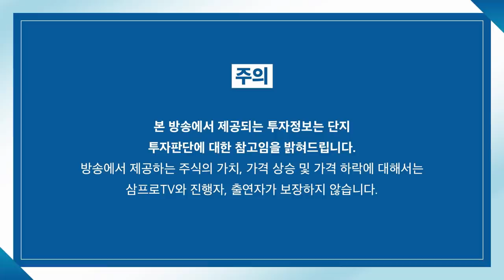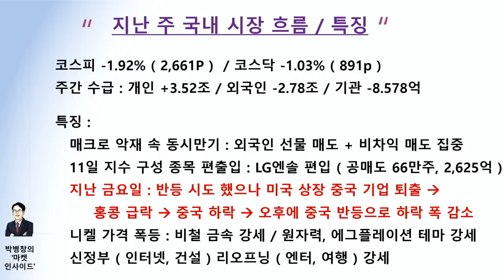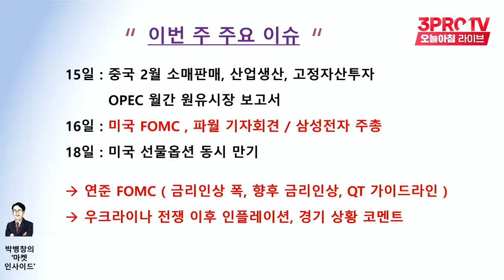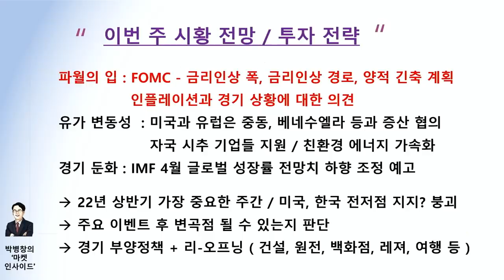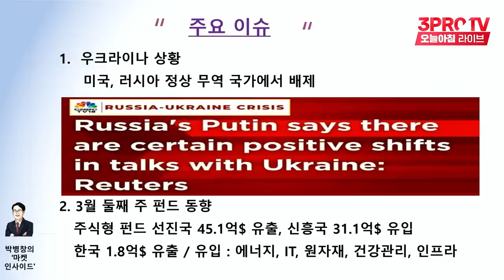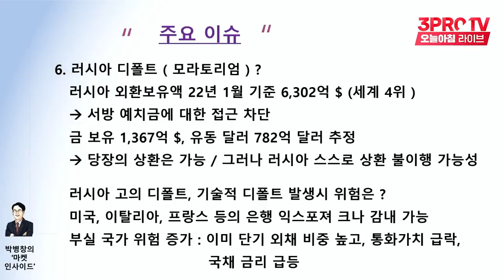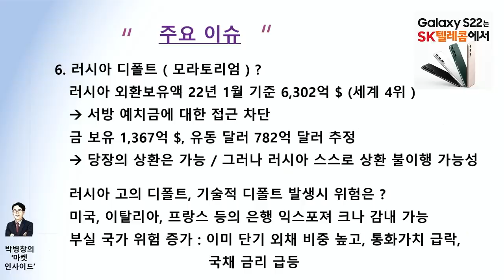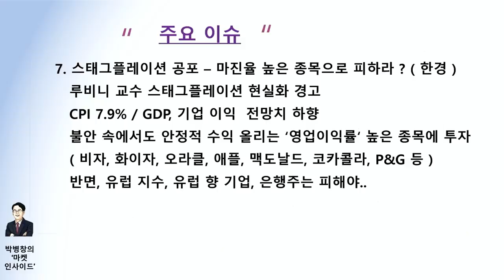[마켓인사이드] 러시아 고의 디폴트 우려... 발생시 위험은? f. 교보증권 박병창 부장